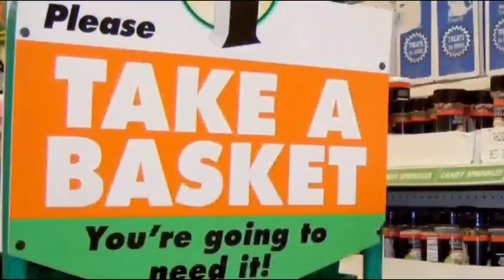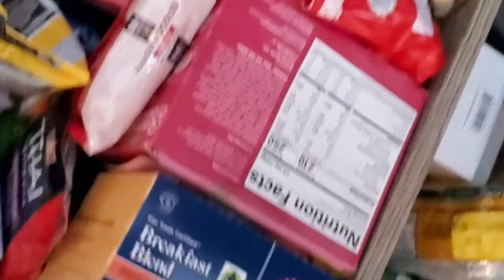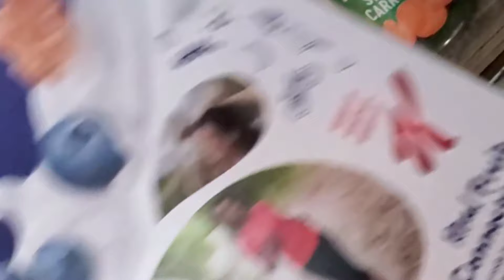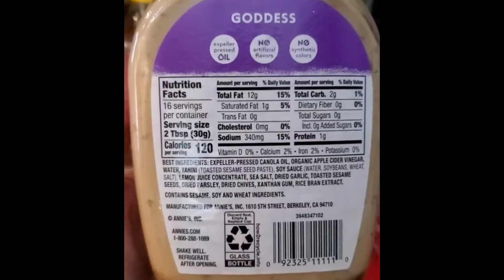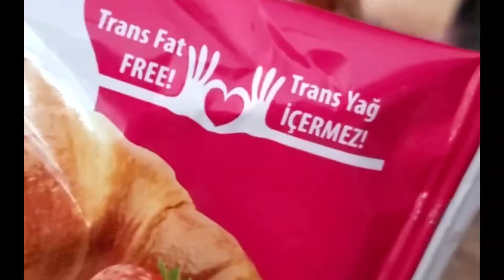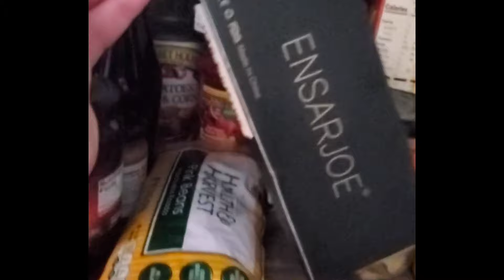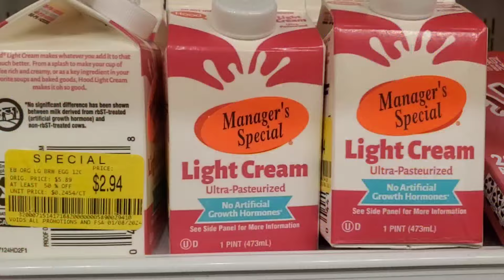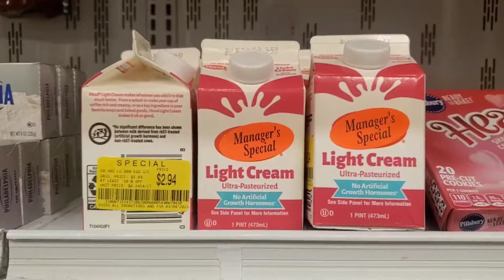LIFE UPDATE (cause of insomnia) magnesium deficiancy & CHANGE / possibly DIE 😒 weight loss journey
magnesium
weight loss
insomnia